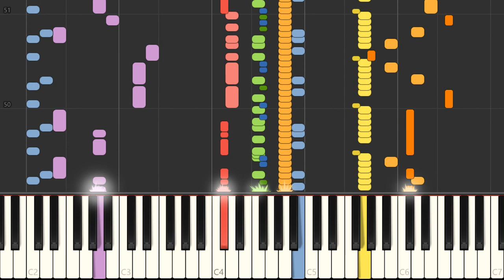Piano - SNES Final Fantasy II - Samba de Chocobo